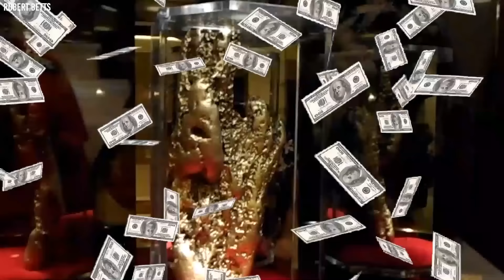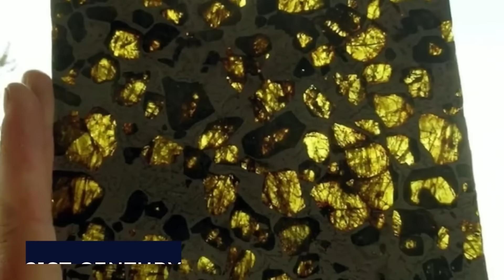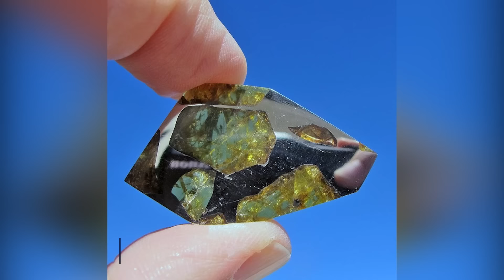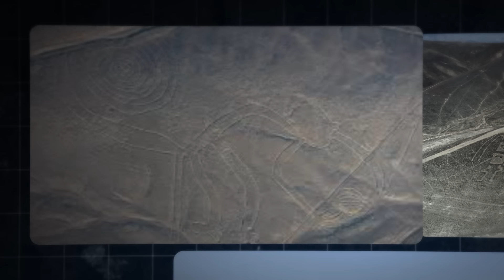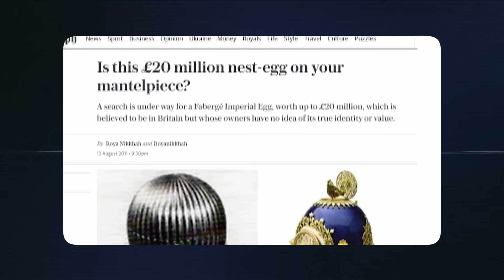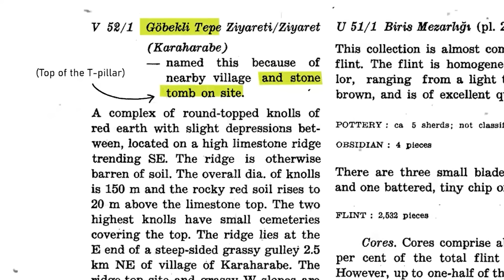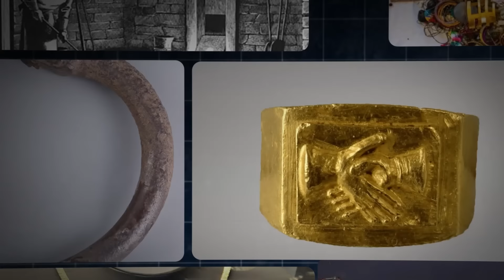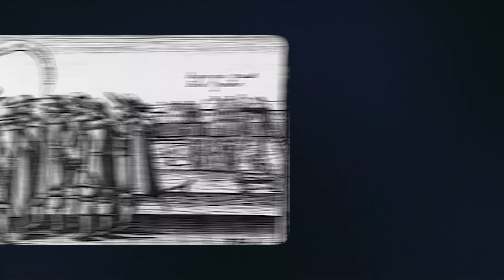Un Homme Ouvre Une Météorite Rare. Ce Qu'il A Trouvé À L'intérieur Est Vraiment Stupéfiant